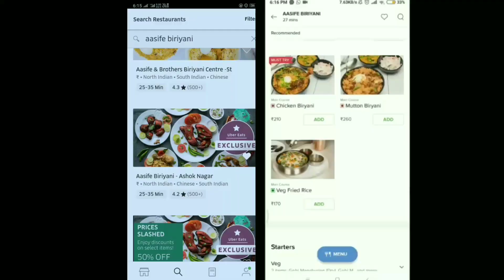Swiggy vs Uber Eats | Review 🍗🍖🥐🍖🍗🥐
Swiggy is an online food ordering and delivering service based in Bengaluru, Karnataka, India.. It was founded in 2014 by Nandan Reddy, Rahul Jaimini, and Sriharsha Majety.  Swiggy is operated by Bundl Technologies Private Limited in over 25 cities in India. Its total valuation in the market is $1.3 billion and its total funding amount is $465.5 million

Uber Eats (previously stylized as UberEATS) is an American online food ordering and delivery platform launched by Uber in 2014 and based in San Francisco, California.

We are food reviewers and also show you how to make them in detail.

We try our best to cover all varieties of food and provide you with honest reviews.